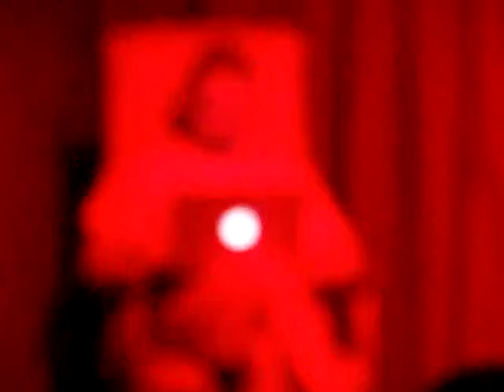Legion of Swine Performance [4LG] 18-7-13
Legion of Swine is interested in noise. The potential to brutalise it, to smash it into pieces and to reconstruct it from a mass of racket. Throw in some hypocrisy via the political and ruling classes, and stir for several minutes.